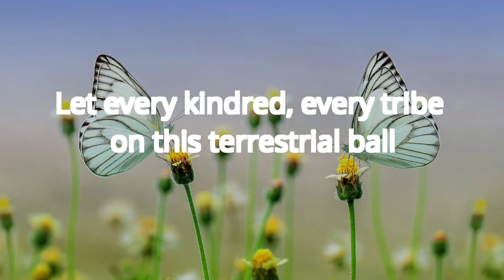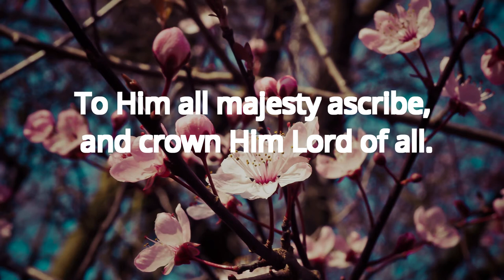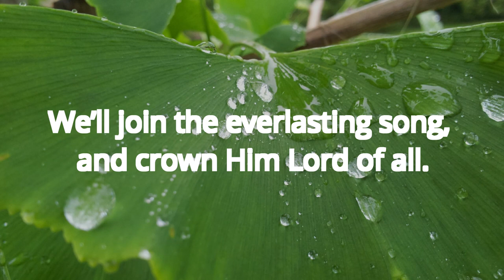ALL HAIL THE POWER OF JESUS NAME – Adventist Hymn No 229 🐦🌼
“The light of the body is the eye: if therefore thine eye be single, the whole body shall be full of light.” This says, “thine eye,” not some other person's eye. The rich experience that it is our privilege to have, we lose when we expect someone else to do our seeing for us and guide us in our spiritual experience as if we were blind. We must have a single eye to God's glory, a single and persistent purpose to leave self and the preferences of others out of the question. HP 190.4

adventist hymns,
adventist hymns with lyrics,
adventist hymns and songs,
adventist hymnal book,
sda best hymns,
best adventist hymns,
hymns adventist church,
adventist church hymnal,
seventh day adventist hymns,
old seventh day adventist hymns,
hymn adventist english,
adventist gospel hymns,
sda hymnal with lyrics,
sda hymnal worship songs,
sda hymns kenya,
adventist hymns online,
adventist hymns of praise,
adventist old hymnal,
adventist hymns,
adventist hymnal book,